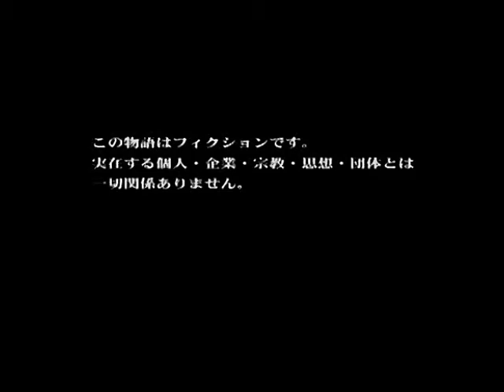【音読推理】流行り神2 第零話『黒闇天』#03｜風海の青春時代の話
2009年9月投稿｜ホラーアドベンチャー：流行り神２ 第零話『黒闇天』を男が一人で拙い音読実況。一人で男と女、すべての声をやってます(フルボイス化)のでご注意ください。初見プレイです。

◆CERO15(15歳以上対象)：
※2009年9月からニコニコ動画に投稿したものを元に多少編集したものです。
　実況部分は日本語字幕として映像中に表示されます。

▼関連・再生リスト
　別ルート：

ゲームソフト：流行り神２ 警視庁怪異事件ファイル